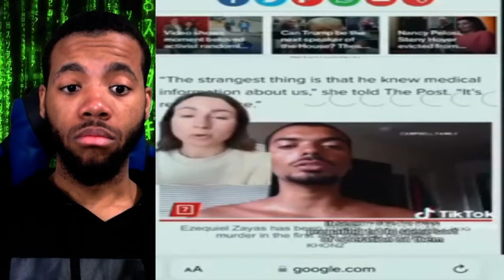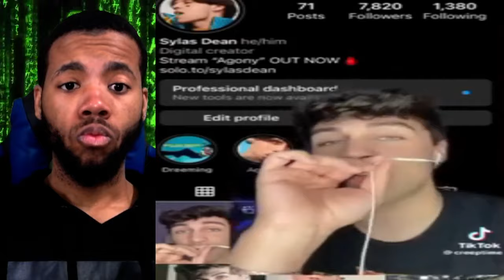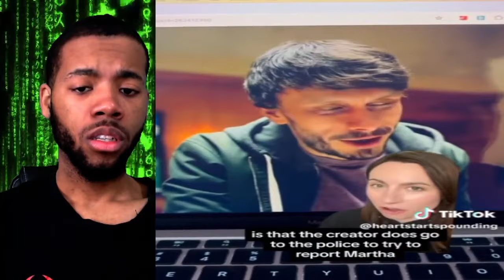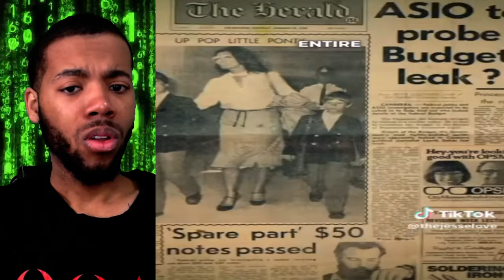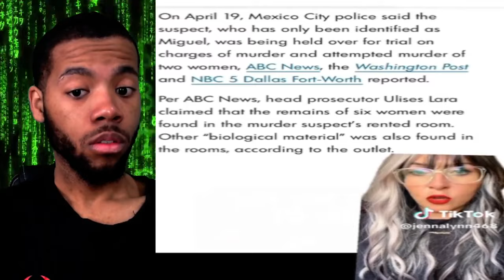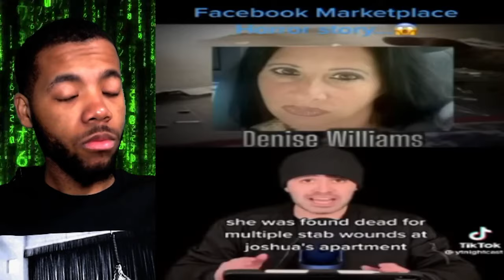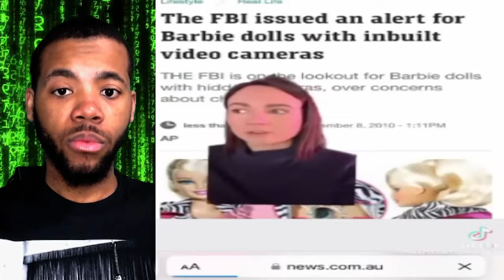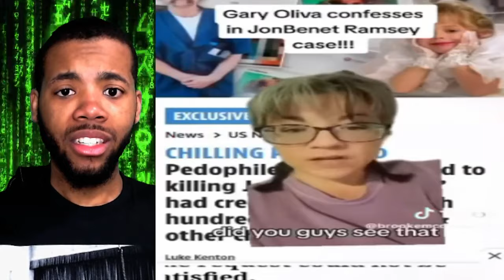CREEPY VIDEOS THAT DON'T SIT RIGHT WITH ME!